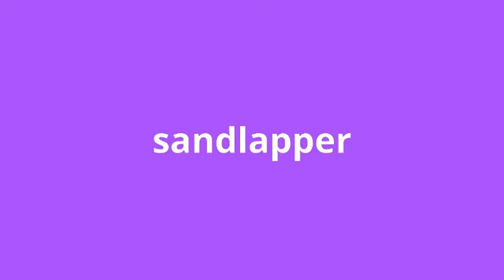what is the meaning of sandlapper.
what sandlapper means:
A native of South Carolina.